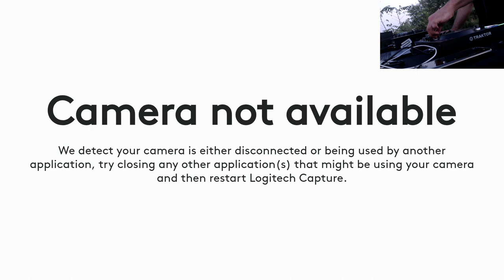Uncompromising City Vibes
CT - New kid in town :-)

First part of the tracklist:

Coffee time – crackazat
Surface tension (frits wentink remix) – tomos
Theme 03 – Frits Wentink
Expressing what matters – Disclosure
Douha (mali mali) – Disclosure & Fatoumata
Howsmusic – Detroit swindle
Ready Set Go – Frits wentink
Dwayne Young – Frits Wentink
The Melody – Black Loops
Fresh 2000 – Black Loops
Fatty Que – Laszlo Dancehall
Around – Sweely
Masks – Martyn
Blaise Montoya – Frits Wentink